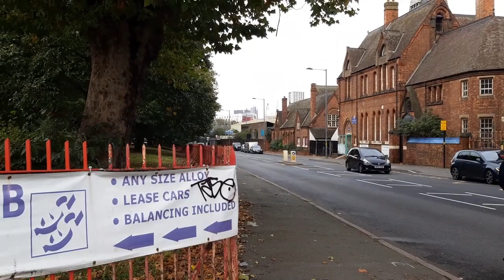🏚️ THE Peaky Blinders Pub 🌃 Garrison Lane Small Heath Lost Pubs of Birmingham ENGLAND BCFC Bham UK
We visit the former Garrison Tavern in Birmingham, which stood in as the Shelby family pub in Peaky Blinders. Left abandoned since 2012, this historic pub's future is uncertain.